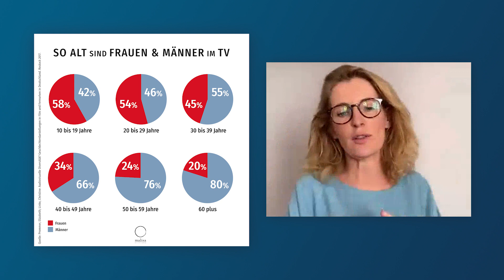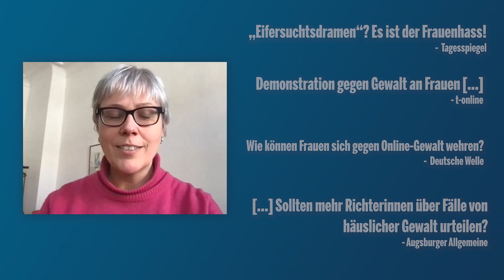Rollenbilder überwinden - im Gespräch mit Maria Furtwängler // UFA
Wir haben den Internationalen Frauentag 2021 zum Anlass genommen, um Maria Furtwängler zum Gespräch zu laden. Die Gründerin der MaLisa Stiftung spricht gemeinsam mit ihrer Kollegin Karin Heisecke, Leiterin der Stiftung, über die neuesten Studienerhebungen, überholte Rollenbilder, Quotenfrauen und mehr.

Die neueste Studie der MaLisa Stiftung befasst sich mit der Darstellung geschlechterspezfischer Gewalt im deutschen Fernsehen. Die UFA beteiligt sich an der Studie, in Anlehnung an unsere Initiative sicherheim.